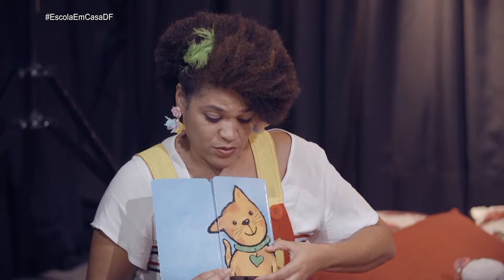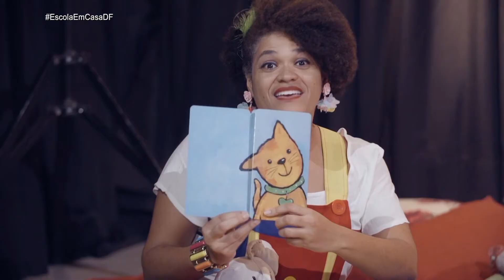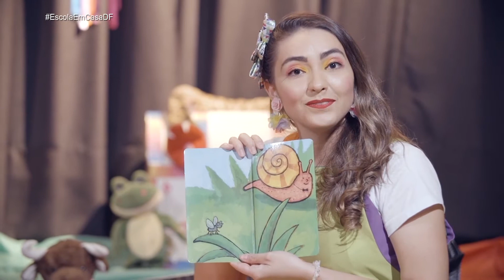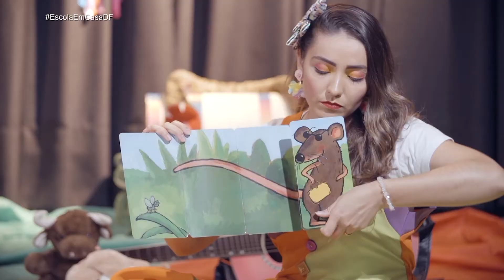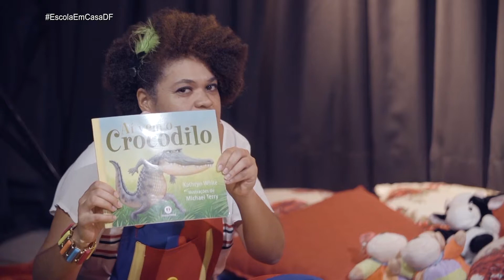Ep 11 Momento da Educação Infantil | Escola em Casa DF